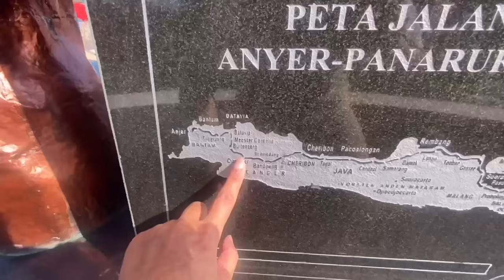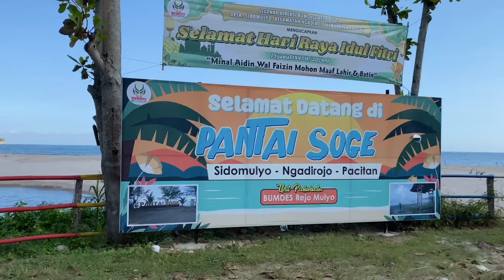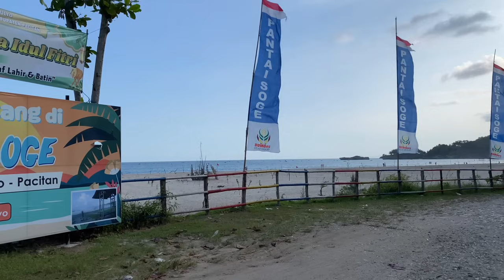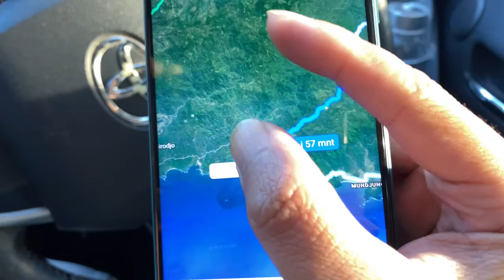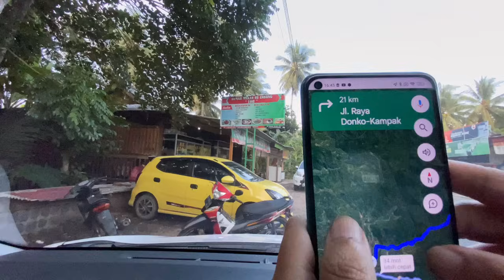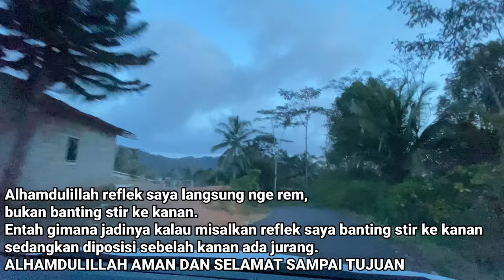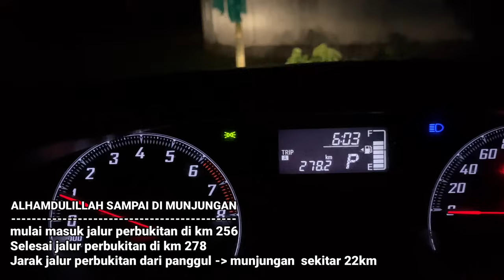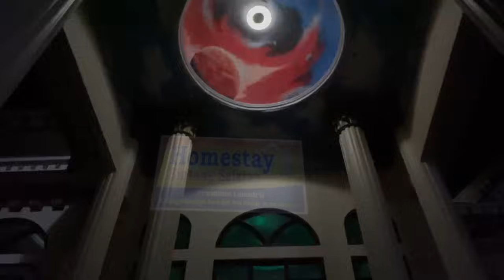Keliling Jawa Eps 17 - Wonogiri, Pacitan, Trenggalek via JLS tepi pantai di pacitan